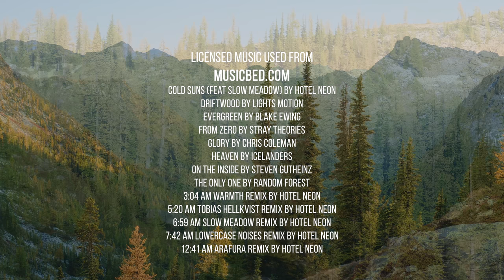North Cascades National Park - Nature Documentary Film in 4K UHD - Part #2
This nature documentary film will help you to relax with nature wherever you are. Go on a spectacular adventure to North Cascades National Park in Washington State! Enjoy the astonishing views of the North Cascades Mountains in 4K Ultra HD resolution. Imagine yourself standing on the summit of the mountain with other hikers around. You can see the beautiful landscapes from all perspectives while walking, driving, and even ”flying”.  Admire nature wonders of the North Cascades National Park from bird's-eye views and get closer to nature! This documentary film features unbelievable panoramas of the lush emerald forest, majestic mountains, mighty waterfalls, fall foliage, lakes, rivers, and much more. Listen to nature sounds and relaxing music on the background, and recharge! Visit one of the most popular spots for hiking in Washington State with us! Use this nature documentary film as a beautiful 4K TV Screensaver to cozy up your home and bring nature inside.

Video From: North Cascades National Park, Washington State, USA
Video Resolution: 4K UHD
Equipment used: Panasonic GH5S
Video Type: nature relax film
Filmmaker: Roman Khomlyak
Editor: Mykhailo Feshchak

Chapters:
North Cascades National Park documentary intro 0:00
Explore the stunning views of the Skagit River 2:42
walking tour along Cutthroat Pass Trail 17:51
Upper Coal Creek Trail West Trailhead 27:15
Cutthroat Pass Trail 57:16

Enjoy more of this world and get lost in the beauty of nature while watching this 4K documentary film

North Cascades National Park is plenty of beautiful and unbelievable natural places. Plan your trip to North Cascades Mountain and add these wonderful mountain trails to your bucket list. Turn on this high-quality video that will make you feel like amidst a real forest and forget about stress or fatigue. Refresh your mind and discover some of the best-hiking destinations in North Cascades National Park with our team!

Benefits of watching this nature documentary:
- Watching this video is a great way to connect with nature in your everyday life;
- Use it as a beautiful 4K TV Screensaver for any home, office, waiting room, etc.;
- Enjoy the REAL nature sounds and the best views! Even watching nature can help to reduce stress;
- Create a relaxing atmosphere at work! Bring nature inside and you will be more productive and focused!
Get closer to nature in your own home. Take in the relaxing views on your Oled TV, Samsung 4K HDR TV, Sony 4K TV, LG 4K TV, etc. Imagine how your space would look like with this wonderful 4K nature relax film. Make your place unique and atmospheric. It’s perfect for any waiting room, lounge, office, vet clinic, museum, public space, dental clinic, hospital, nursery house, home, etc.

MB01P3E6JR0HRRM